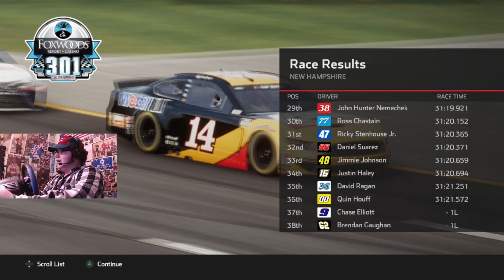Have Confidence in Your Right Foot | NASCAR Heat 5 Clint Bowyer Season | Race 22/36 | New Hampshire